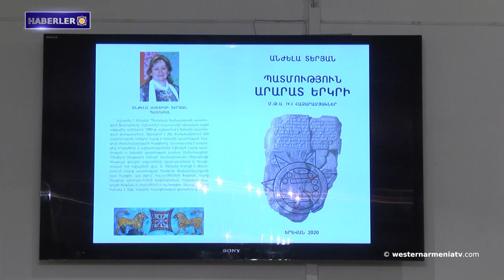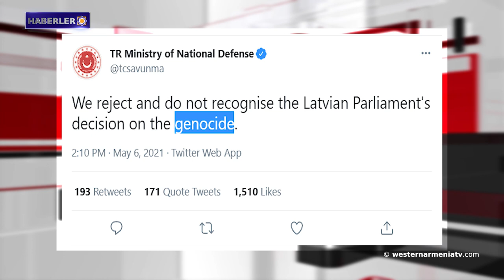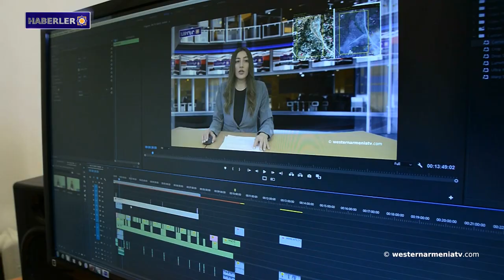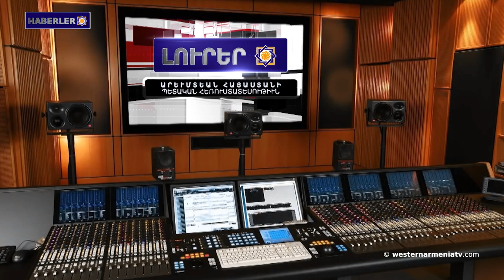Batı Ermenistan haberleri 08/05/2021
1- Batı Ermenistan heyeti, Yerablur adlı şehitlikte Gönüllü Ülke Savunucuları-Partizanlar Günü vesilesiyle saygılarını sundu.
2- Anjela Teryan'ın "Ararat Ülkesinin Tarihi" başlıklı kitabın sunumu gerçekleşti.
3- Arkadi Ter-Tadevosyan ölümünden sonra Ermenistan Cumhuriyeti Ulusal Kahramanı unvanı verildi.
4- 1992 yılının bu gününde, "Dağlarda Düğün" adlı operasyon başladı ve bunun sonucunda Ermeni Şuşi kenti kurtarıldı.
5- Türk Savunma Bakanlığı, Letonya'nın kararına cevaben "soykırım" kelimesini kullandı, ardından gönderiyi kaldırdı.
6- Batı Ermenistan’ın Şırnak'ta yıllardır akan şelaleler kurudu.
7- 8 Mayıs, Uluslararası Kızılhaç ve Kızılay Günü.
8- Batı Ermenistan Devlet Televizyonu westernarmeniatv’yi Destekleyelim.

BANQUE DU BÉNÉFICIAIRE : 18206
SWIFT : AGRIFRPP882
IBAN : FR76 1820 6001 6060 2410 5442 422
BÉNÉFICIAIRE : Assemblée des Arméniens (AAAO)
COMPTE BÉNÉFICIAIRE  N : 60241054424